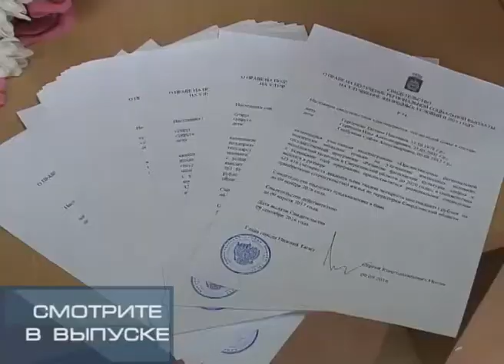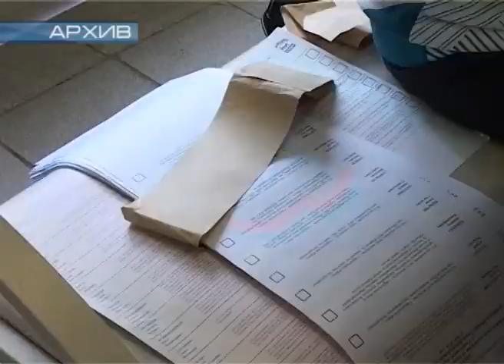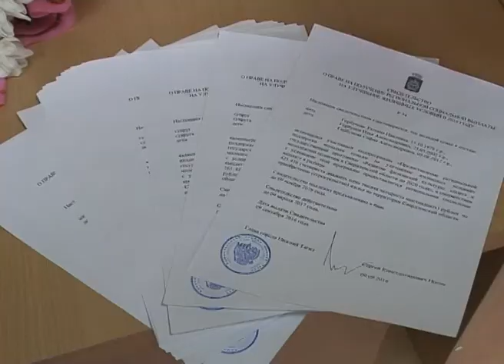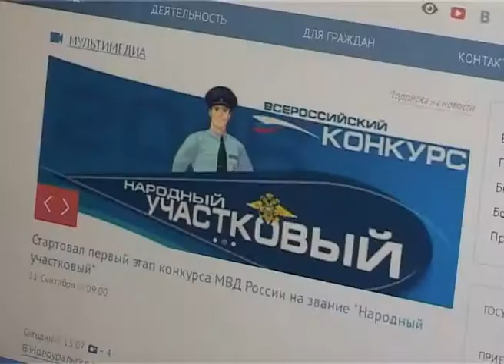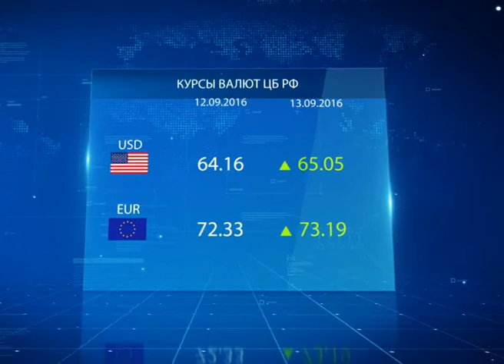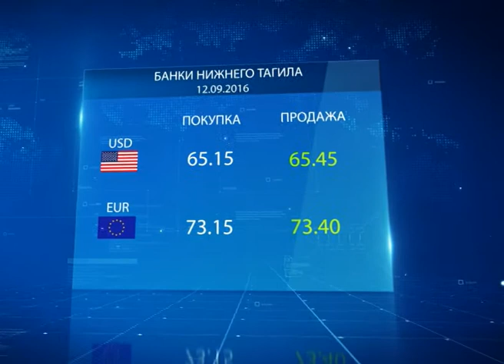12 09 Новости итоги дня